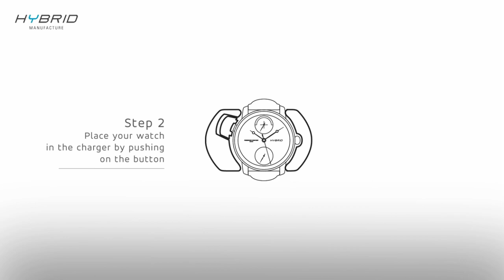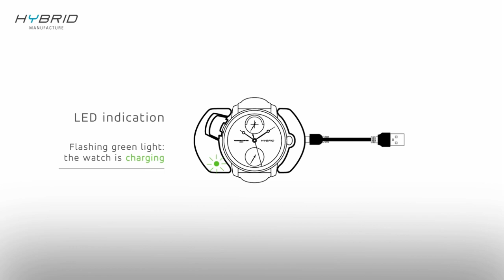Frederique Constant - How to charge your Horological Smartwatch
Showcasing how to charge your Frederique Constant Horological Smartwatch. View the collection today: